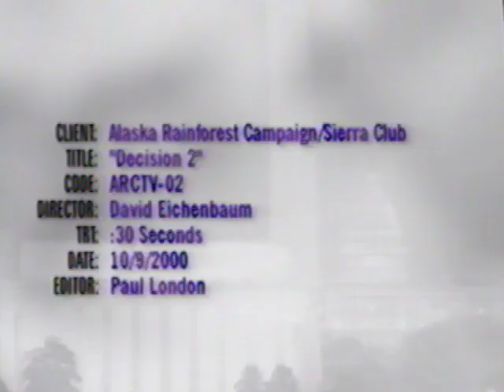Alaska Rainforest Campaign & Sierra Club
Digitized VHS from the University of Wisconsin Steven's Point Archives.
(Michael Dombeck Audio/Visual Material, Box 33, No. 32)